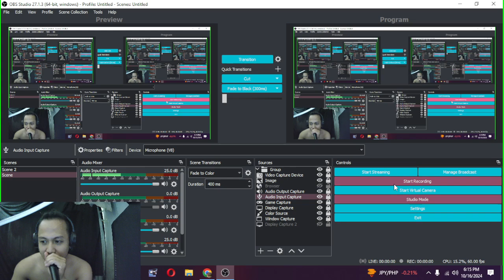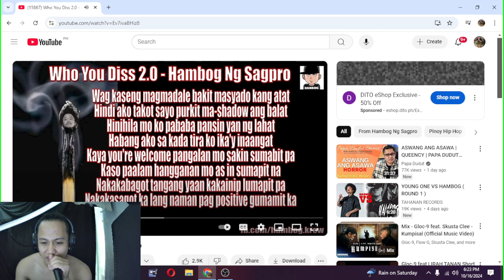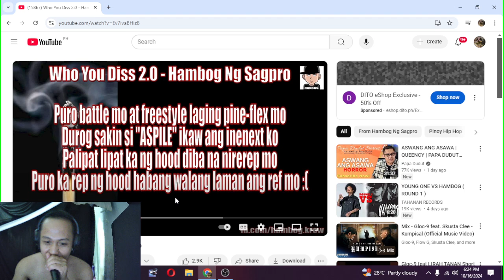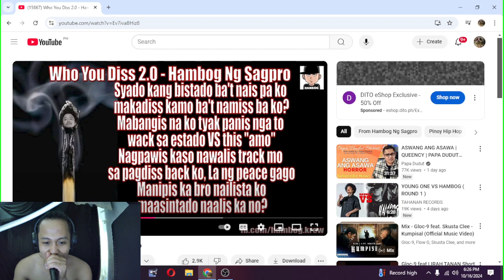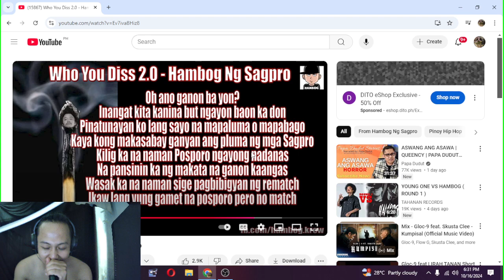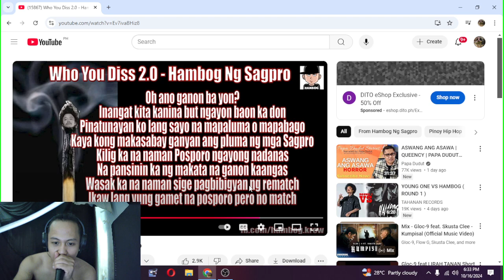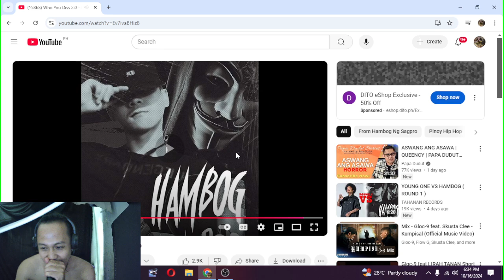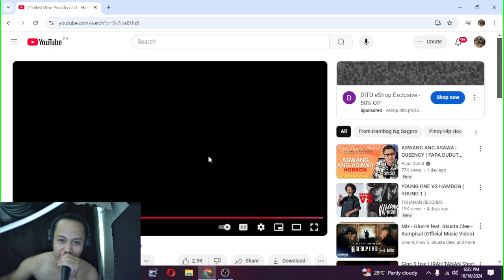Who You Diss 2.0 - Hambog (Round 2 Dissback) - (Reaction Video)